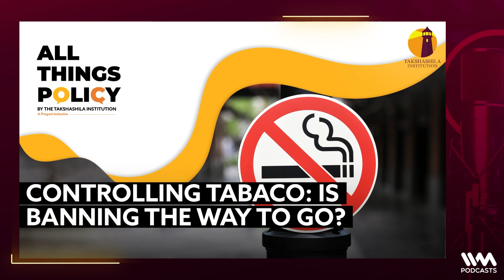२०२२ को अलविदा और २०२३ के लिए कुछ भविष्यवाणी। Predictions for 2023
२०२२ में आपने पुलियाबाज़ी को और अधिक प्यार दिया और हमें पहुँचा दिया Spotify के टॉप ५% पॉडकास्ट लिस्ट में।  तो इस हफ्ते पुलियाबाज़ी में हमने किया ब्यौरा २०२२ के हमारे पसंदीदा एपिसोड्स का और कुछ भविष्यवाणी की २०२३ के लिए।

तो सुनिए और बताइये कि आपको किस विषय पर हमारी बातचीत पसंद आयी और आगे कौनसे विषय पर आप और पुलियाबाज़ी सुनना चाहते है। अगर आपको हमारी बातें अच्छी लगती है तो कृपया इसे अपने दोस्तों के साथ शेयर करिये।

We wrap up this year’s Puliyabaazi with our reflections on the past year and some predictions for the coming year. Do not forget to check out our Best of 2022 playlist.

Indexing Timestamps

00:00 Introduction
01:23 Favourite Puliyabaazi
9:15 Topics we want to discuss in future
11:50 Why are predictions useful
17:10 Predictions for 2023
35:01 Recommendations

Hosts: @saurabhchandra @pranaykotas @thescribblebee